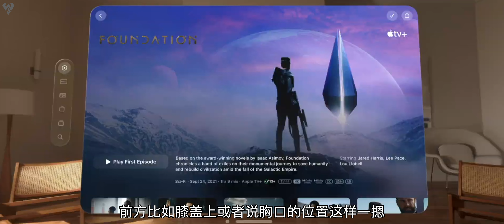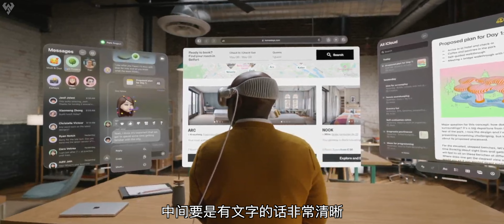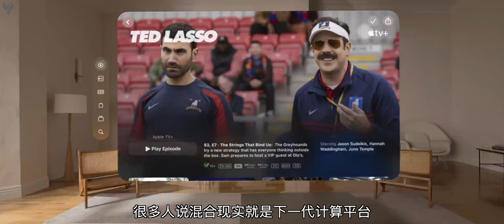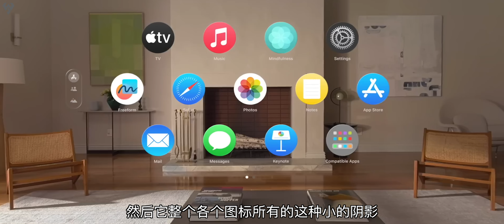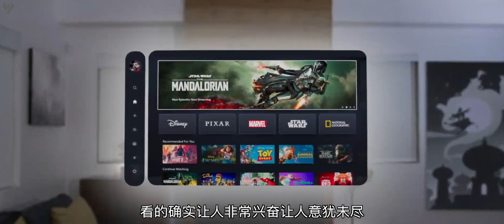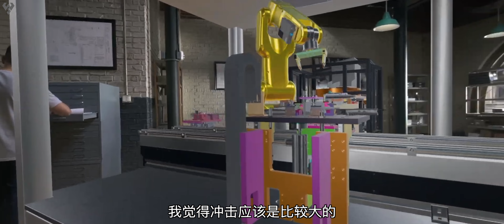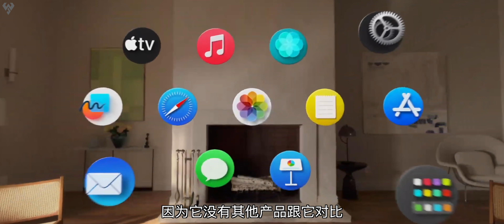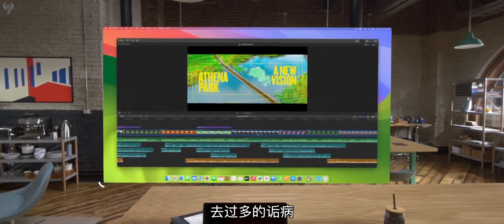「小白」我认真用了1小时苹果Vision Pro 好好跟你聊聊！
我认真体验了1个小时苹果Vision Pro，好好跟你聊聊！记得转发点赞，感谢～